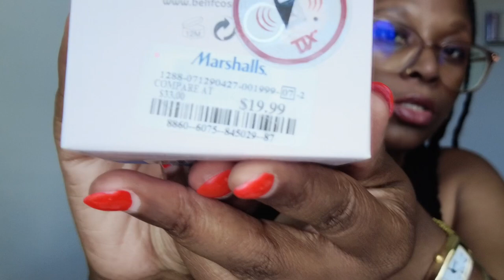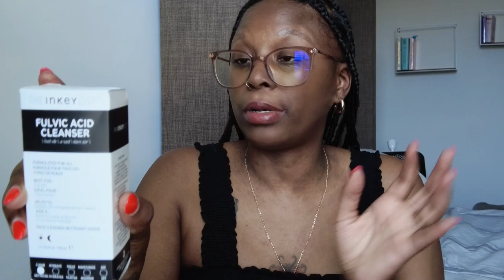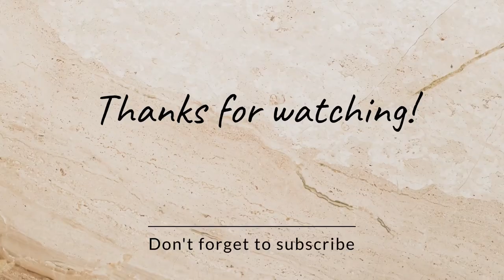Score Big At Marshalls With Zara Finds, Skincare & Accessories!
Heyyy! frenn welcome back, I have a Marshalls haul to share with y'all. We scored big at Marshalls , I found some amazing Zara finds and skincare from belif and some accessories.
meet me in the comments frennn!